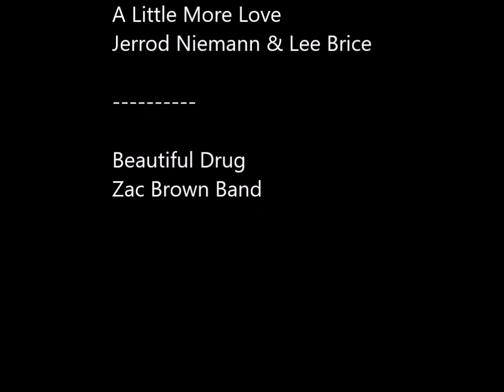Winter Flat ones...